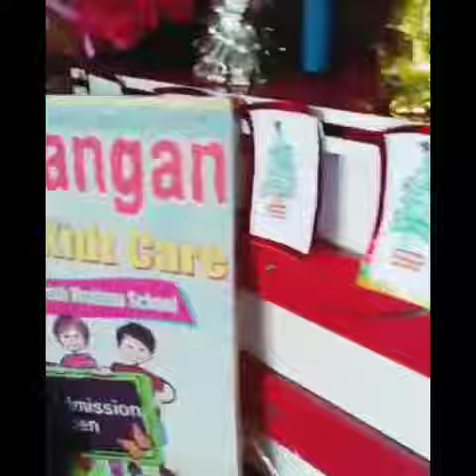🎄 christmas celebration 2021(students dance performance )by angan kidz care school Hanumangarh Town🎄